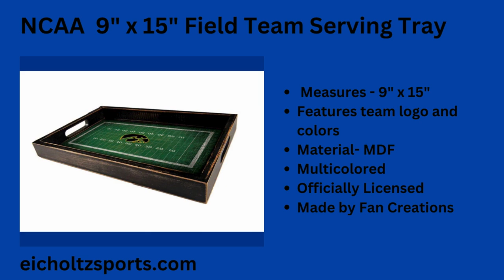NCAA 9" x 15" Team Field Tray by Fan Creations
Use Code - C0932